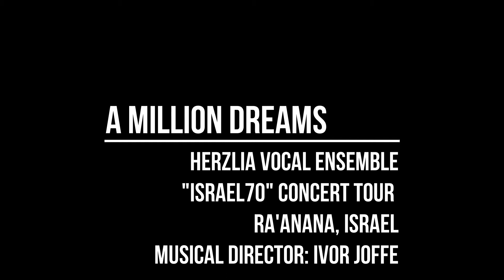HERZLIA VOCAL ENSEMBLE perform "A Million Dreams" at Israel70 Concert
Herzlia Vocal Ensemble
Israel70 Concert Tour
Ra'anana Israel
2018